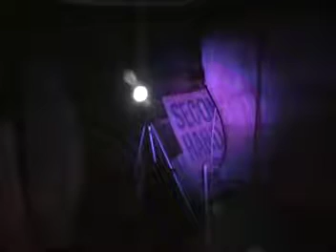Ghost_VIPS - Klenner Clinic video 2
A real haunted house attraction in Reidsville, NC